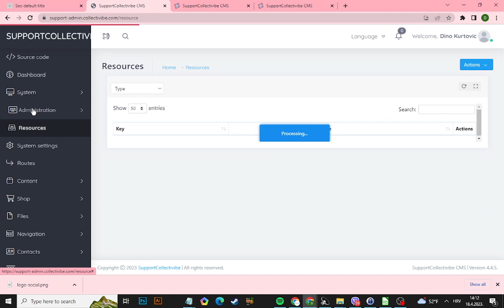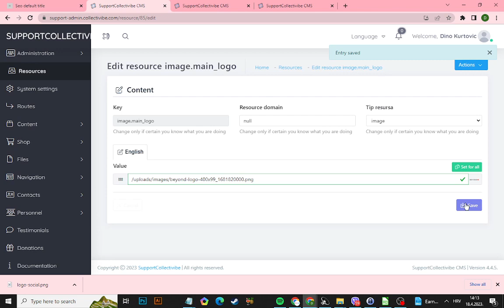How to change the main logo image in a community?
Through few simple steps this short tutorial video shows you how to change the main image on our community product. Enjoy!